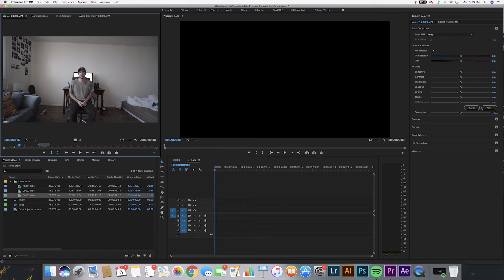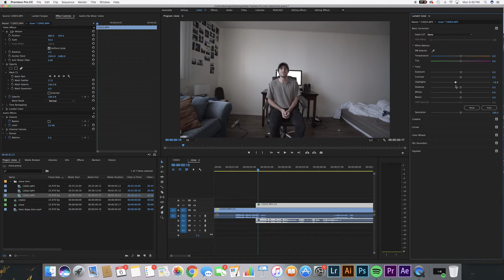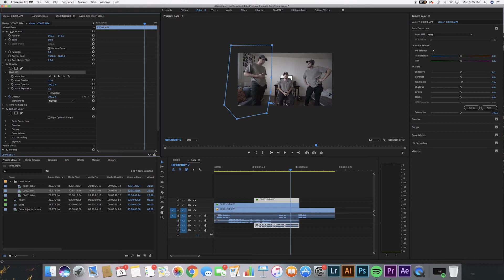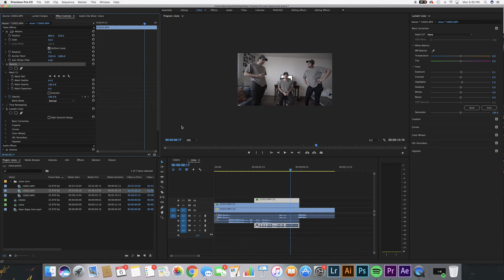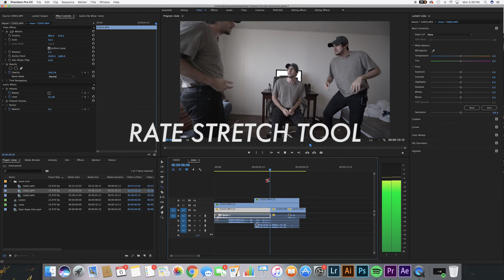How to CLONE yourself FAST | Adobe Premiere Pro Tutorial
In today's video we learn how to clone yourself using premiere pro! This is one of those tricks that I learned about 7 years ago when I first started to edit video and I still find it amusing today. Much love to you all.

My Camera
Wide Angle Lens
Lav mic
Shotgun mic
Memory cards
Ball Tripod
Big Tripod
Stylish Camera bag